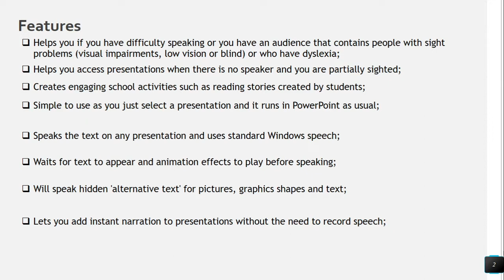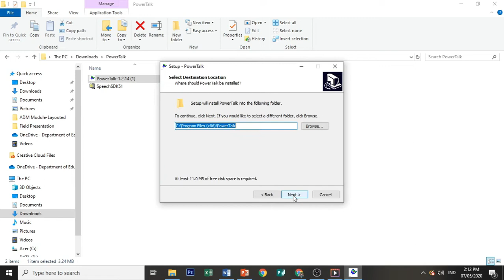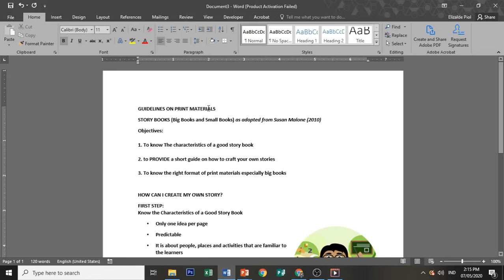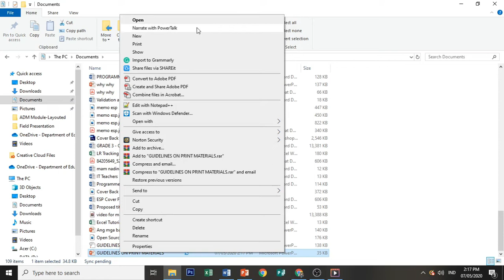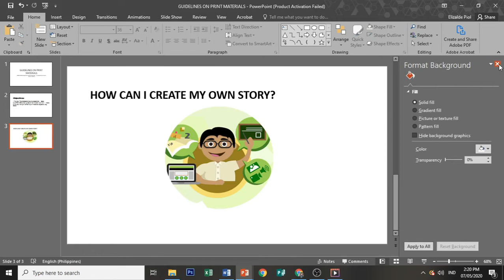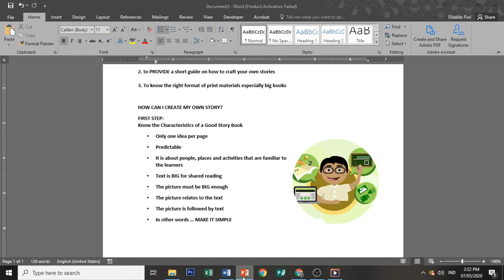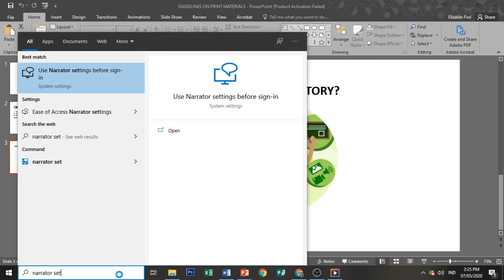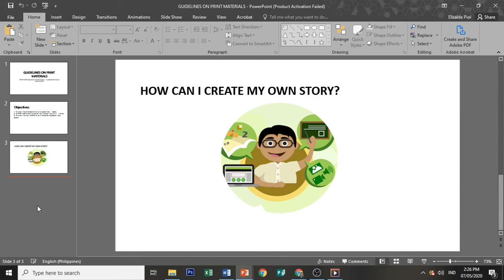Open Source Assistive Technology: PowerTalk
Automatic speech for PowerPoint presentations.
PowerTalk is a free program that automatically speaks any presentation or slide show running in Microsoft PowerPoint for Windows.

You just download and install PowerTalk (link provided below) and while you open and run the presentation as usual it speaks the  hidden text attached to images.